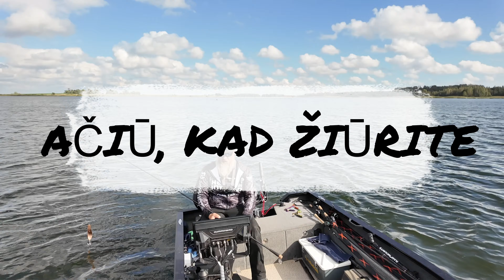Monstrinės lydekos šėlsmas. Žvejyba klasikiniu būdu,s silikoniniais masalais bei blizgėmis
Graži lydekų žvejyba, naudojant Crazy Fish silikoninius masalu bei Kuusamo blizges. Pagauta nemažai margašonių, viena iš jų tikras monstras.